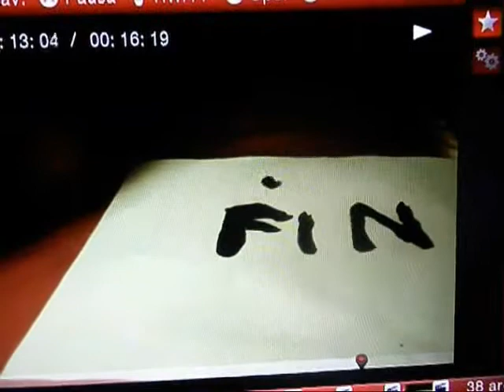Bird.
Mi nueva criatura de plastilina. Un simpático pajarito negro, Jeje...
Este pajarito, parece que está hambriento, ¿o estará llamando a su mamá? no lo sé, pero lo que si es seguro, es que tiene sueño...¡y frío!... mira como se tapa agarrando con el pico la sábana del nido! xD